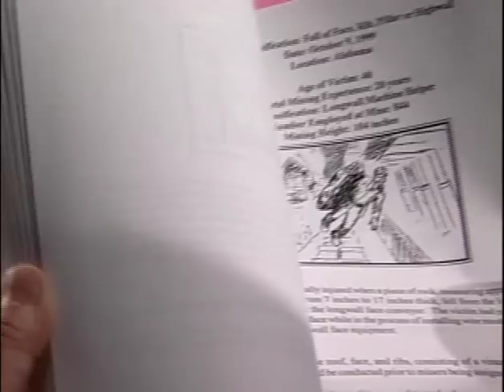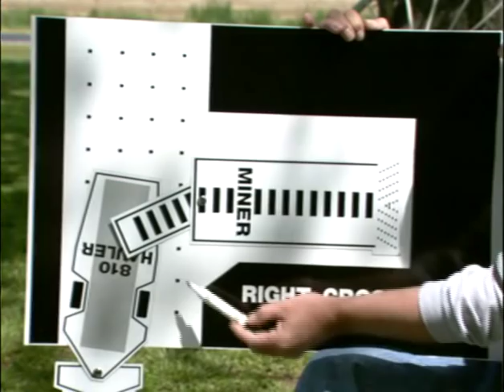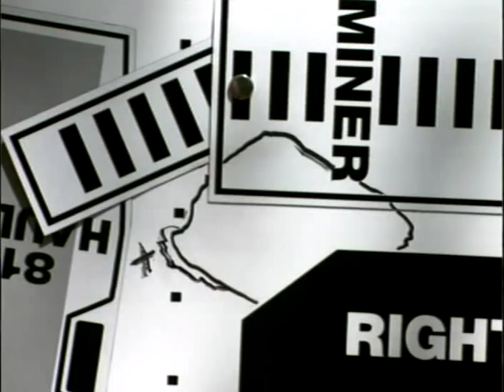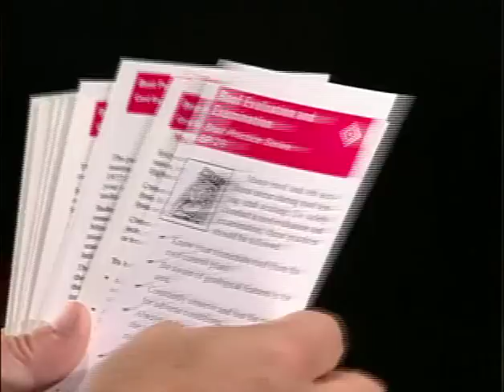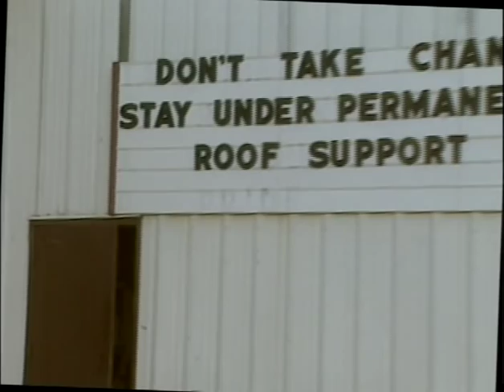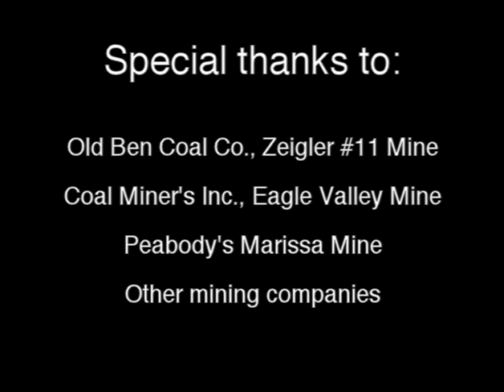It Can Happen to You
DVD539-S - 2001

Even with all required roof protection in place, roof falls still can happen. This video stresses the importance of always being aware of your work environment and the ever changing conditions. You will hear from two survivors of roof fall accidents, one a roof bolter, and the other a continuous miner operator.